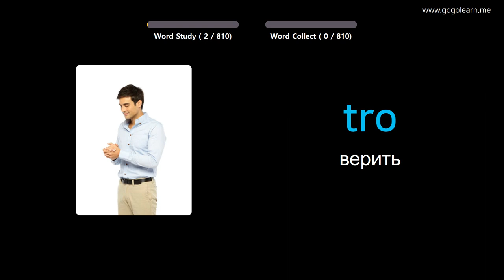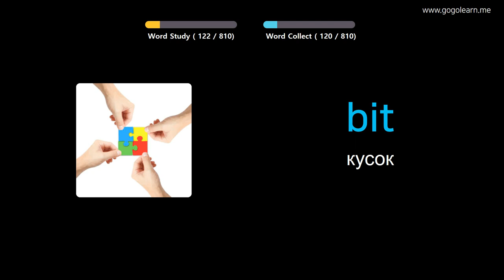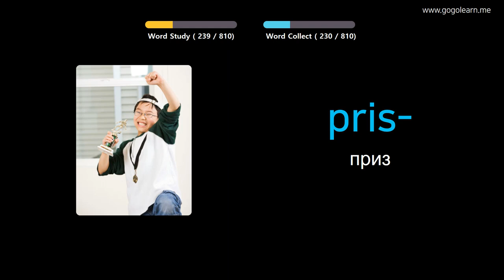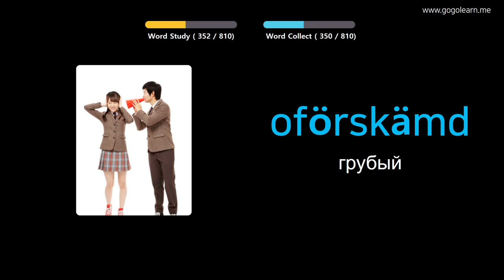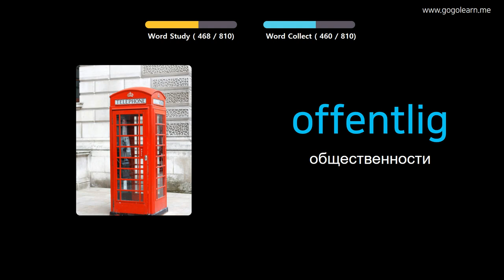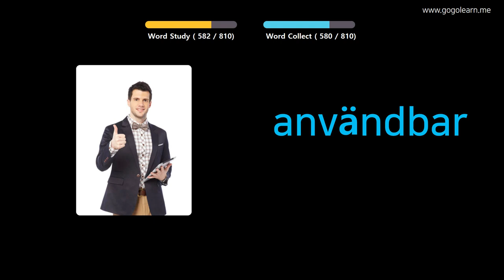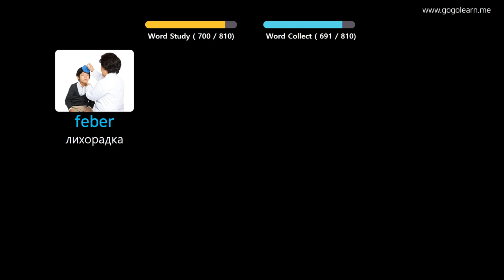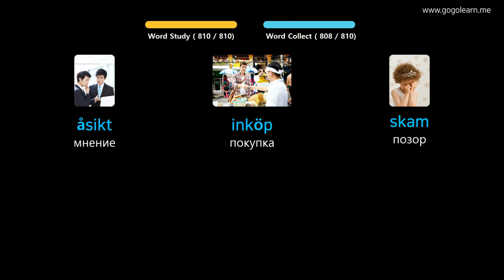Выучить шведский через картинки |шведский словарь Слушая во время сна | Golearn